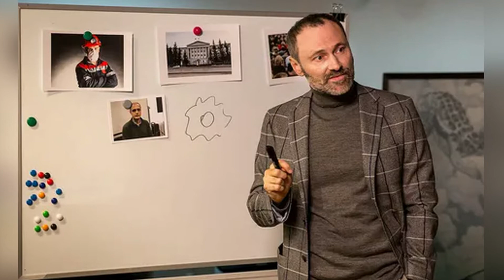Отказ от театра // Единственные жена и сын // Как сложилась жизнь ДМИТРИЯ УЛЬЯНОВА